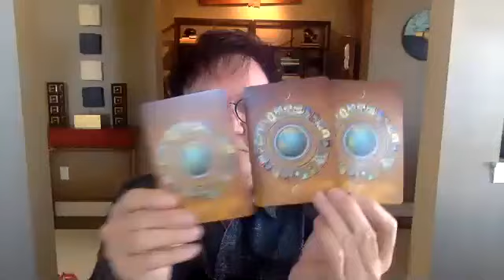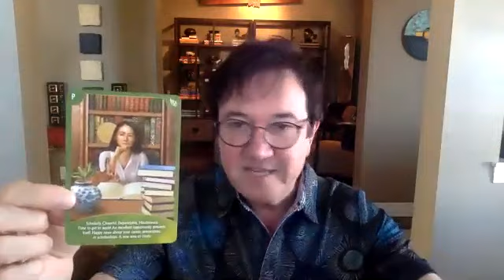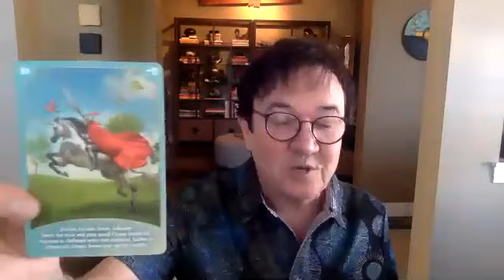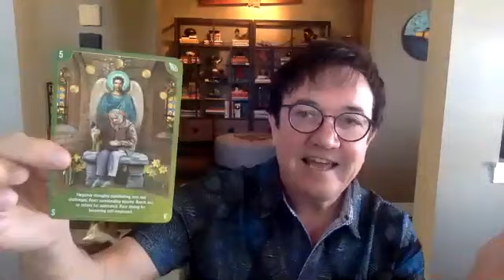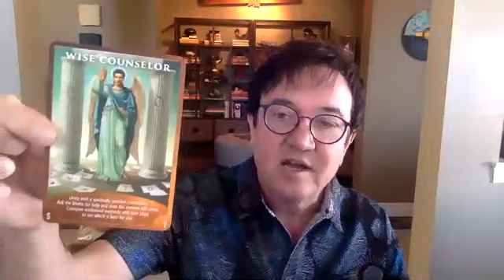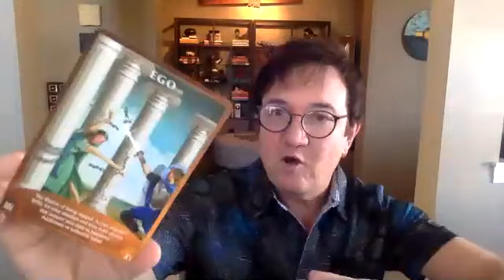Energetic Weather Report for Jan 24th - 30th PLUS Your Personal Archangel of the Week